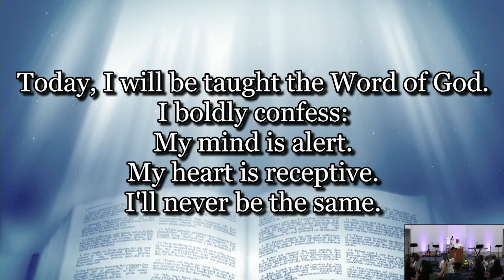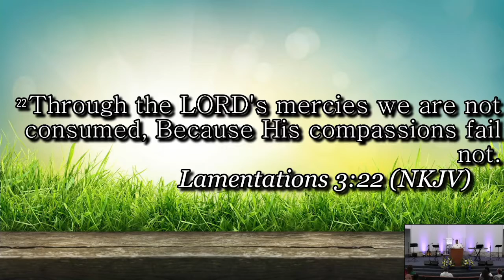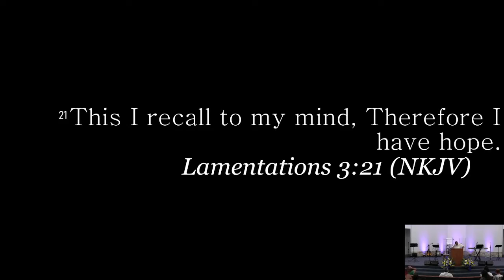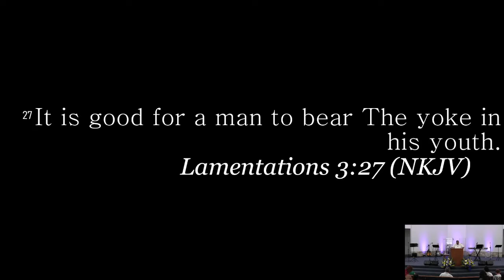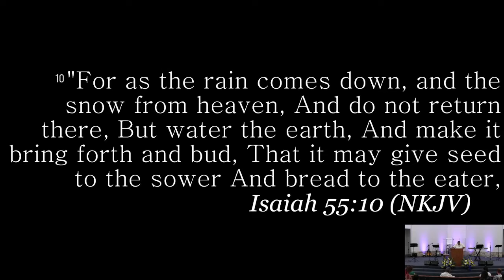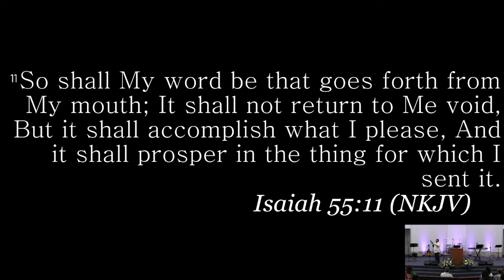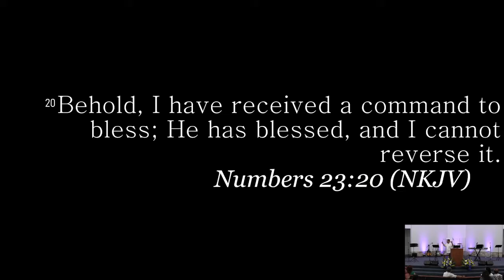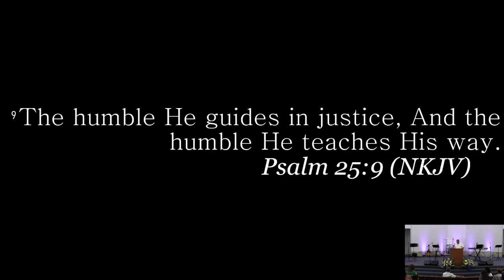TURNING POINT FELLOWSHIP 9.4.22